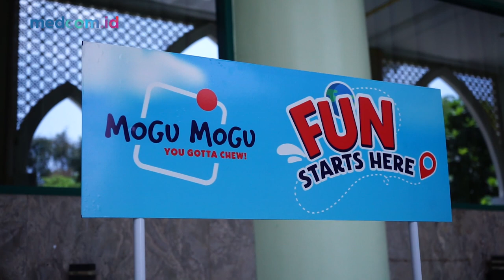Intip Keseruan Road Show Beasiswa OSC Bersama Mogu-Mogu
Tim OSC bersama Mogu-mogu singgah di kota pelajar Yogyakarta, dalam rangka Road Show beasiswa OSC. Universitas Islam Indonesia menjadi destinasi dalam kunjungan kali ini. Road Show Beasiswa OSC diisi dengan sosialisasi beasiswa osc untuk siswa siswi sma dan sederajat di Yogyakarta.